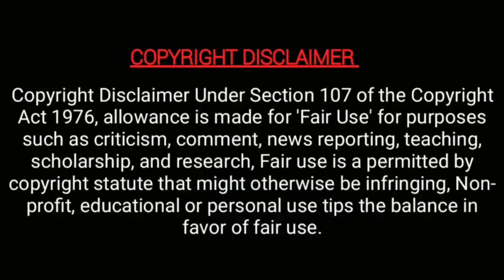Famous Tamil serial actress revealed the truth about serial stopped | latest news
சீரியல் திடீர் நிறுத்தம் ஏன்?  நடிகை விளக்கம்